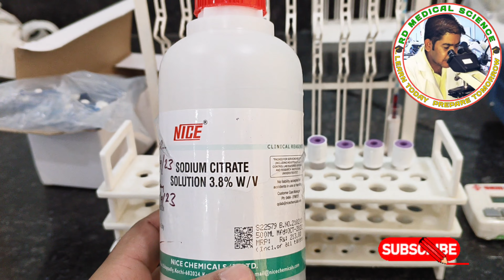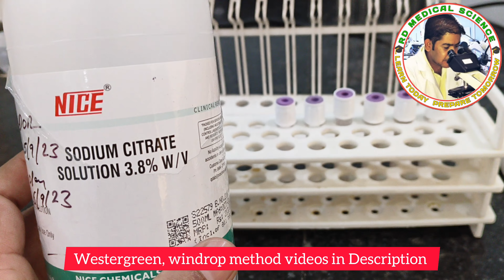ESR Manual method |sodium citrate से esr कैसे लगाए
ESR Manual method | 3.8% sodium citrate से esr कैसे लगाए |ESR test in hindi| ESR Test
your Query :
esr kya hota hai
esr sodium citrate
Disposable esr pipette use
disposable esr tube
disposable esr pipette
disposable esr pipette with vacuum plug
esr disposable westergren pipette
esr blood test
esr by westergreen method
esr by wintrobe method
esr by j chemistry
esr by wintrobe method practical
esr by westergreen method practical
esr by R. D. Sir
esr by R. d. medical science
what is esr manual
esr westergreen method in hindi
esr test in hindi
esr test manual method
esr normal range
esr dilution ratio
3.8% sodium citrate for esr
method of esr

Hi friends WELCOME to R.D.MEDICAL SCIENCE | I am RAVI DUTT ।ये वीडियो सभी मेडिकल लैबोरेट्री टेक्नोलॉजिस्ट ओर मेडिकल प्रोफेशनल  के साथ साथ मेडिकल कॉलेज स्टूडेंट लिए है जो क्लीनिकल पैथोलॉजी को जानना चाहते है

You can watch all the video of RAVIDUTT(Msc Biochemistry) by clicking here .
Ravi Dutt के सभी वीडियो देखने के लिए निचे लिंक पर क्लिक करे ।

Facbook group
Medical laboratory technology with R.D.MEDICAL SCIENCE  group